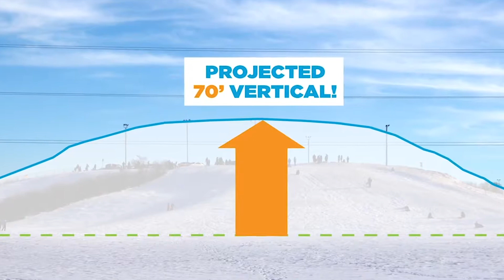miEnergy & Optimist Hill partnership - Saskatoon 2018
In Winter 2018, miEnergy had the pleasure of sponsoring Phase 1 of the Optimist Hill campaign right here in Saskatoon. The campaign successfully brought to life the city’s first and only ski & snowboard hill.

The campaign was 100% funded by the community, and miEnergy was proud to lend a helping hand.

The multi-space recreational area is located inside of Diefenbaker Park, in the south end of the city. A 13-panel solar array (3.5 kW) was donated in its entirety by our team - including all the costs of labour.

“We did it because it aligns with a lot of our values. We felt a strong need to support a community-driven project like this, it made a lot of sense for us to donate our expertise, time, materials and equipment. We wanted to give them the benefit of solar energy so they can keep operating costs low.” said David Anderson, EVP of Solar & Business Development for miEnergy.

Phase 2 of the project will begin construction in winter 2019-20 and will see a chalet building being built. This will allow the park to accommodate more riders, guests and families.

The campaign’s raised nearly $3 million in funding thanks to the efforts of local businesses, residents and even Canadian Olympic medalist Mark McMorris.

Community-based campaigns are always in the best interest of our team. This is why $100 from every one of our projects gets put into our miCommunity fund. The fund exists to support the community and spread the impact of clean energy.